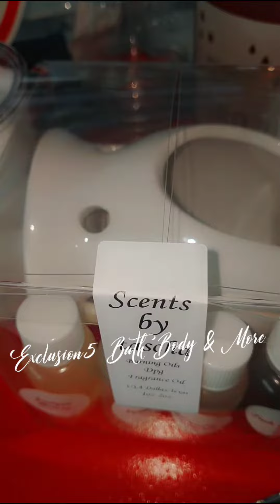Aroma Elegance! Makes ScentsShortsyoutube shortsHome fragranceshorts viralShortsfeedshorts creator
Scents by tascha! Highly Concentrated Recommended shortsviral Oil Based Burning Oils & Airfreshers Best Used with a Tea Light Or Electric Burner Pour your desired amount of oil in the top of your burner, light a Tea light candles and let Scents by tascha fill up the space of your choice with A Room Full of Joyous Aromas!
Summer Sale Ends July 31! @Exclusion5bathbodymore